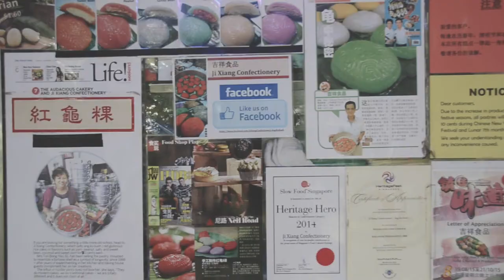Documentary: Ji Xiang Confectionary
Is Singapore losing it's tradition? Find out how Ji Xiang Confectionary continues it's traditional ways from the start.

Documentary done by a group of students:
Shermin Leong
Fawaz
Lim Xin Ying

Special thanks to Ji Xiang Confectionary for allowing us to document their lovely shop.